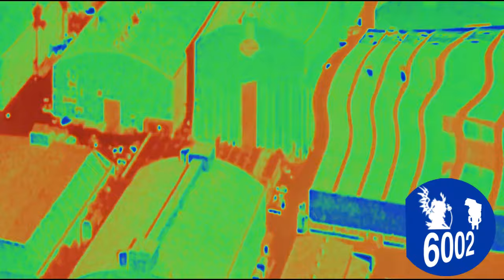Warner Bros Pictures (2002/Scooby Doo Variant) Effects (Roadshow Home Video 1983 Effects)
Credit to Warner Bros for this logo